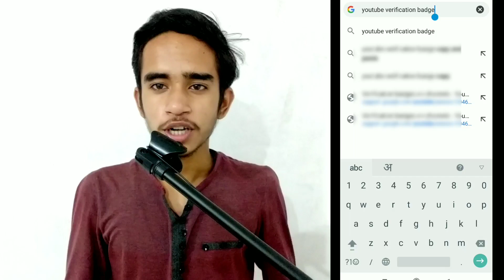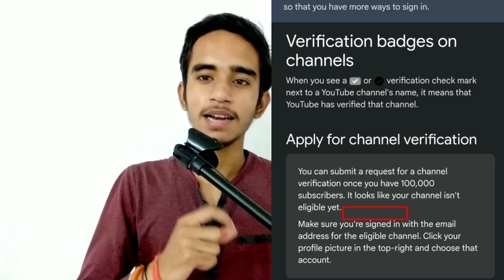How To Get Verified On YouTube 2021 || How To Apply For Verification Badge On YouTube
In This Video I Tell You How Get Verified On YouTube & How To Apply For Verification Bade On YouTube In 2021. Also, I Tell All The Eligibility Criteria For YouTube Channel Verification Badge.

Queries Solved-
1. How to get verified on youtube mobile
2. How to get verified on youtube 2021
3. How to get verified on youtube
4. How to get verification badge on youtube 2021
5. How to get verification badge on youtube
6. How to get verification badge on youtube channel
7. How to apply for youtube verification badge
8. How to apply for verification badge on youtube 2021
9. How to apply for verification badge on youtube